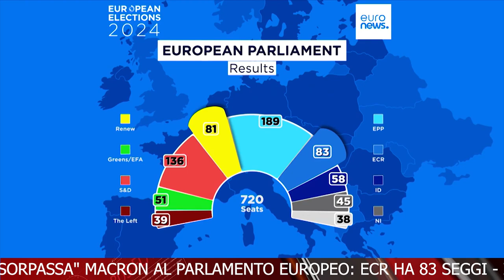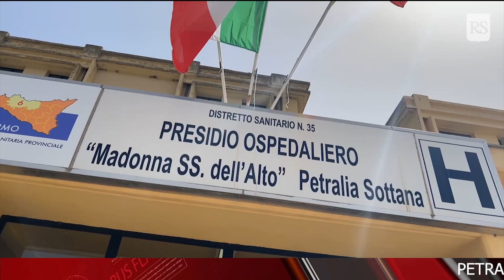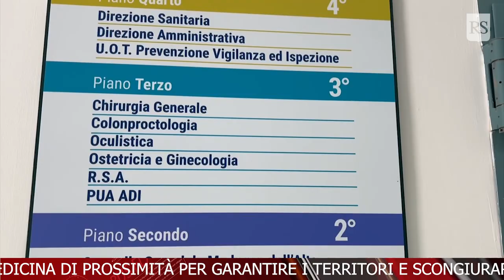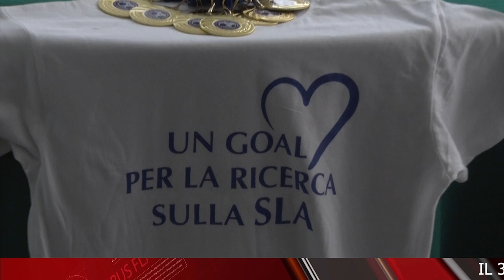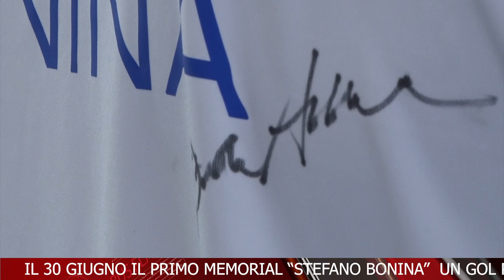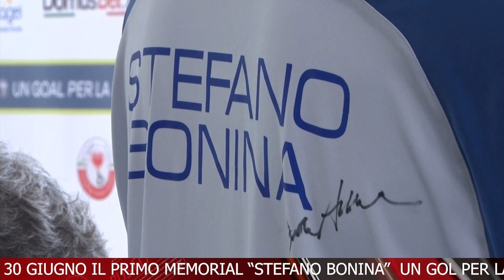TELEGIORNALE 21 GIUGNO 2024